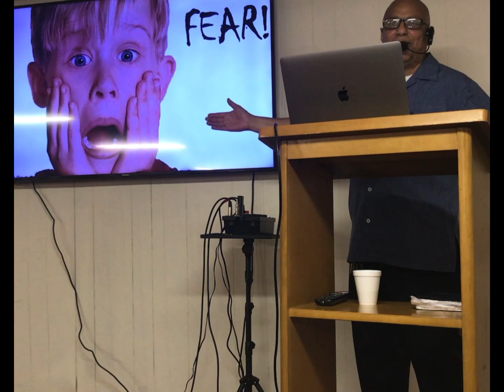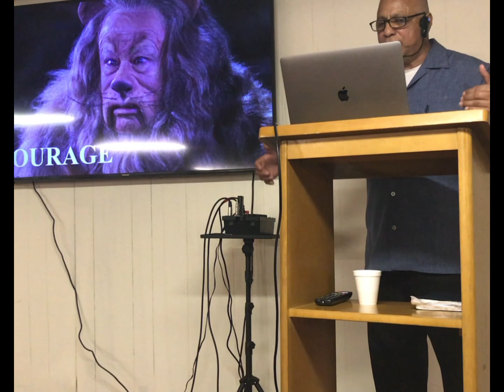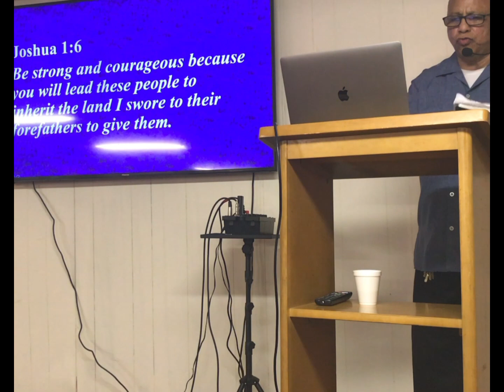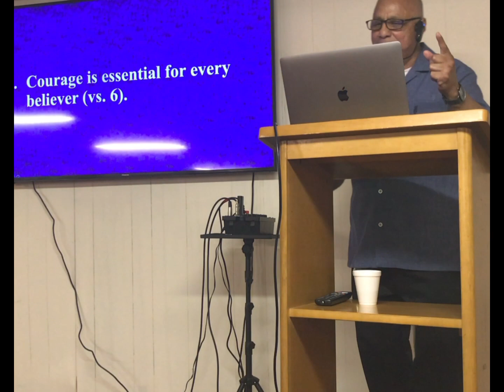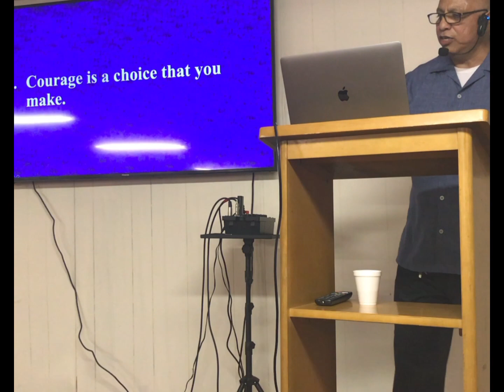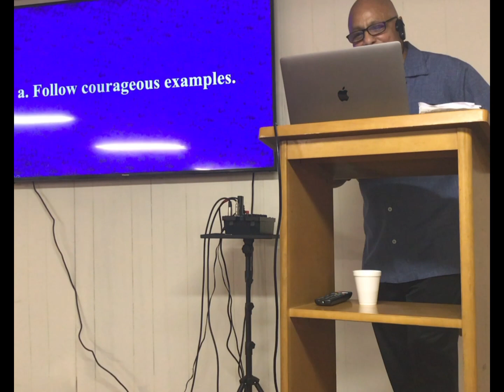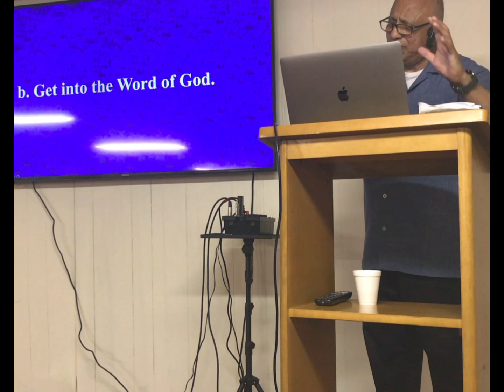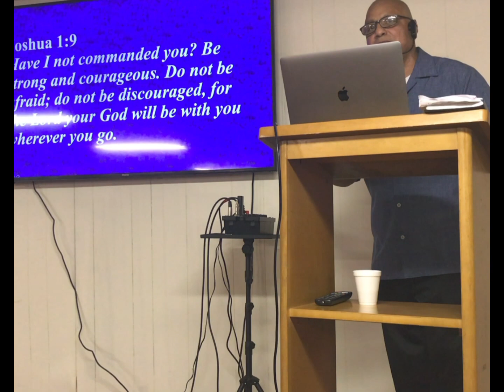June 4th Sunday Service - Entering the Promise Land - Courage